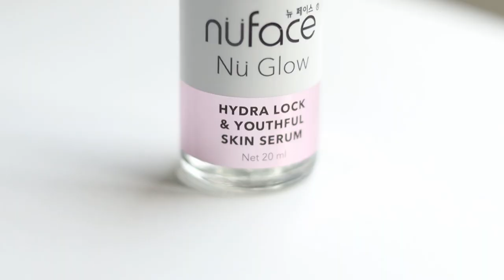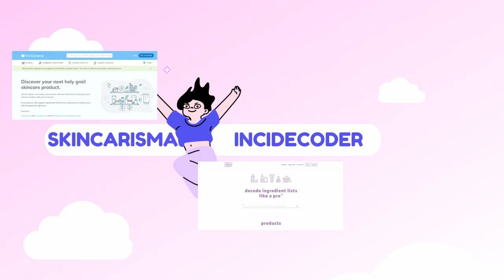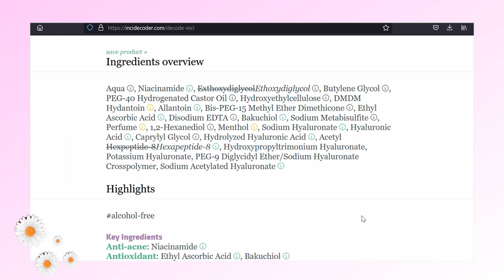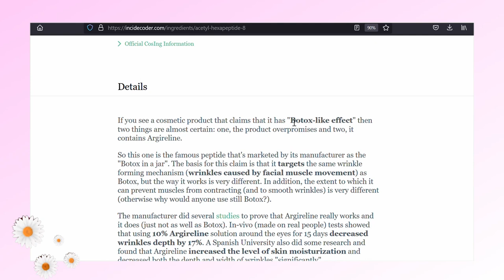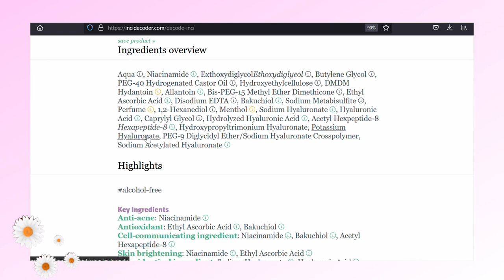COBAIN SERUM 30 RIBU untuk MENCERAHKAN & SKIN BARRIER selama 3 Minggu || nuface hydra lock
I'M NOT A DOCTOR dan bisa saja terdapat kesalahan pada penyampaian informasi di video ini.
saya selalu menerima kritik dan saran mengenai kesalahan informasi yang saya berikan. This
video is not intended to provide diagnosis, treatment or medical advice. Silahkan jadikan video
ini hanya sebagai informational purposes only. Silakan berkonsultasi dengan dokter atau ahli